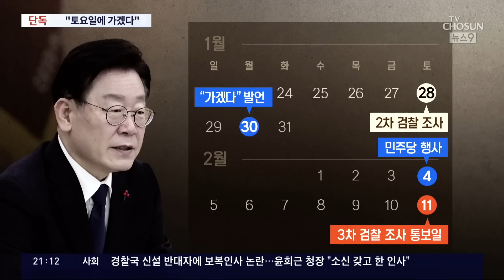[단독] 이재명 "11일 출석" 통보…檢, 백현동·정자동 의혹도 수사 채비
이재명 대표가 이번주 토요일인 11일, 검찰 에 출석하겠다고 통보한 것으로 확인됐습니다. 지난달 28일 이후 2주 만이고, 이번이 세 번째 소환 조사입니다. 하지만 검찰은 수사받는 피의자가 마음대로 소환 일정을 정하는 건 적절치 않다며 더 빨리 나와달라는 입장인 걸로 알려졌습니다.